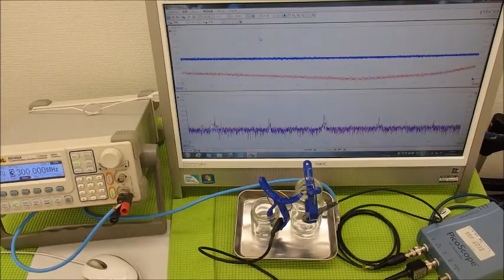超音波システム研究に関する動画・スライドを投稿しています ultrasonic-labo